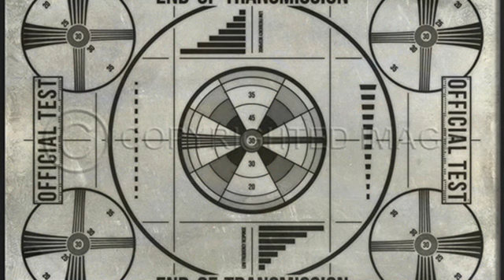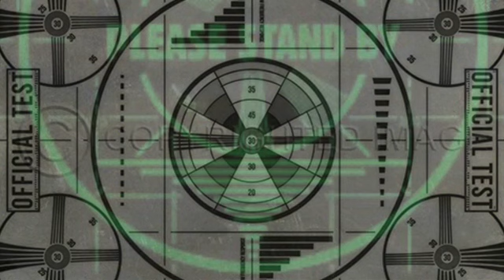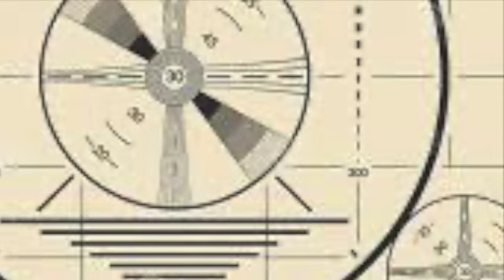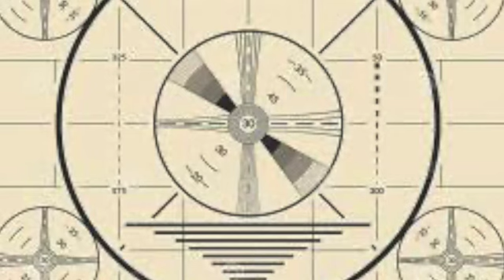Bridge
Thoughtful advise for someone who knows.